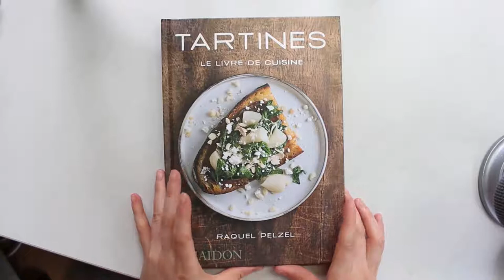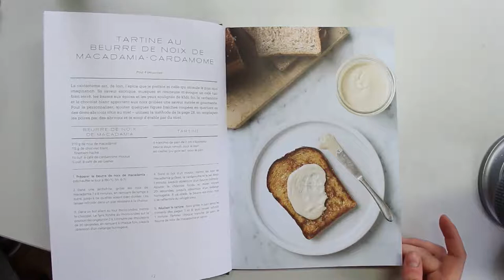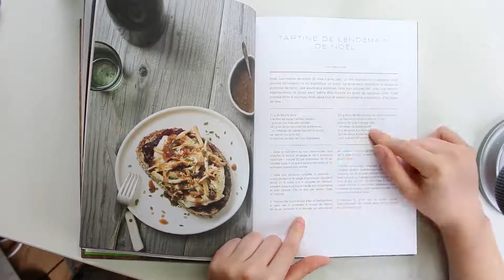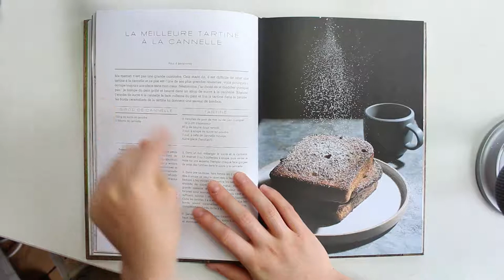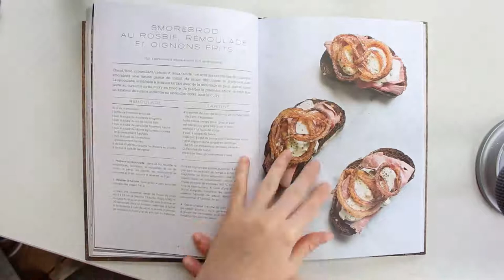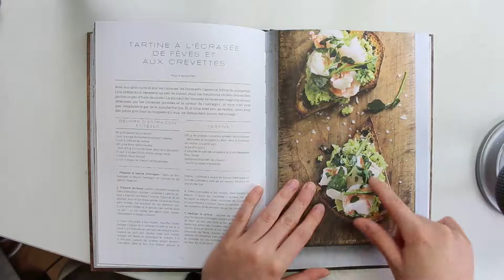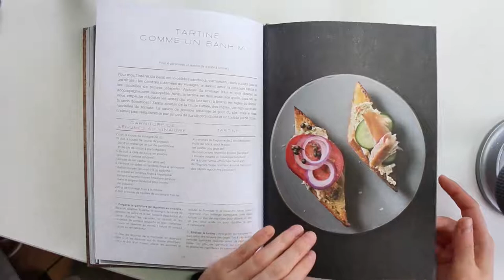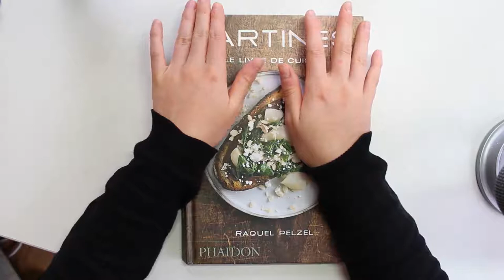ASMR - French Cookbook - Whispering - Reading in french and english, Page-flipping, Describing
Hi there!

In this video, I flip through a french cookbook about tartines. I read some of the french descriptions and recipes, and whisper about the pictures and dishes. Let me know what you think!

About me

My name is Myriam Tillson, I am a french-english painter who works mainly in gouache and watercolour.

I have had ASMR for as long as I can remember, and my main trigger has always been watching other people draw.
As I paint a lot in my everyday life, I thought some bits of my painting process would work well as ASMR videos.
Hopefully, I wasn't too wrong! Let me know!

If you are arty yourself, please do comment and direct me to your stuff! :)